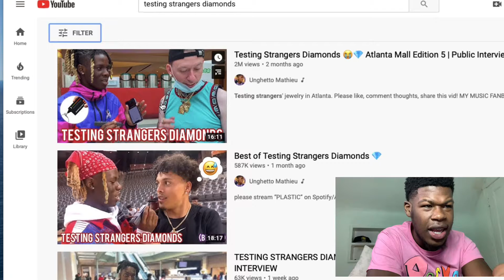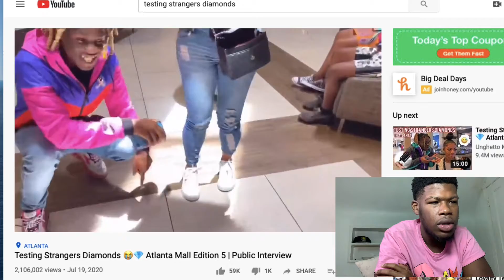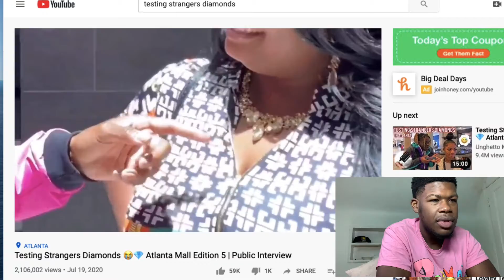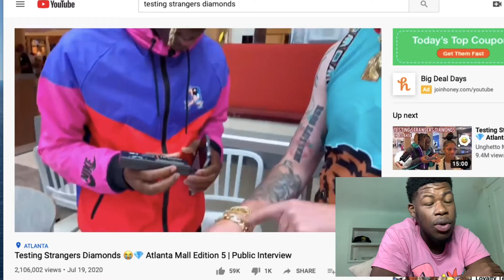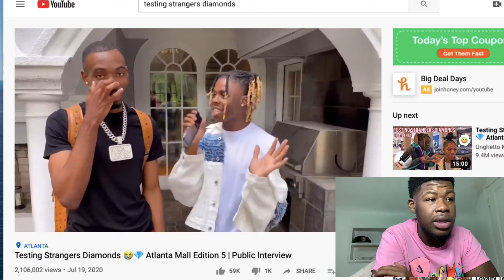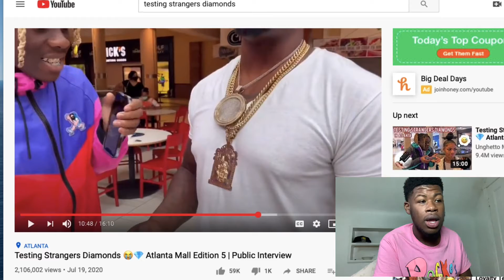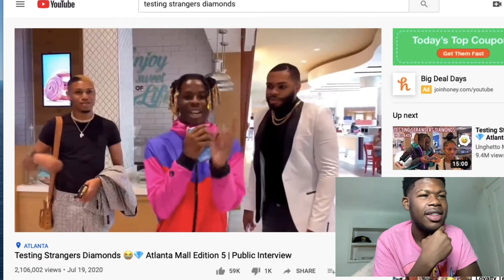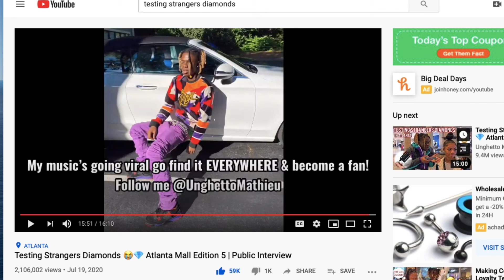TESTING STRANGERS DIAMONDS |PUBLIC INTERVIEW REACTION!!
Reacting to testing strangers diamond public interview